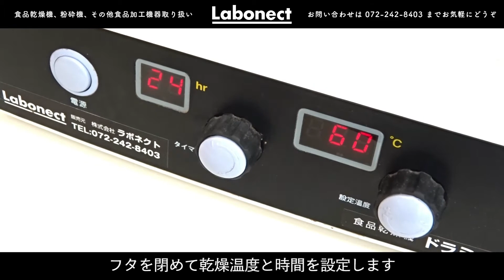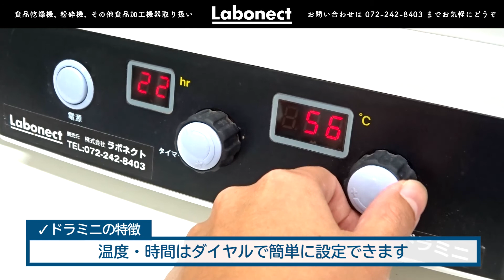【砂糖不使用】家庭用食品乾燥機でドライオレンジの作り方【フードドライヤー】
ラボネクト株式会社　「食品乾燥機 ドラミニ」

薄くスライスすることで、硬く少し苦みのある皮もまるごと食べられます。
そのまま食べる、紅茶に浮かべる、ケーキやクッキーなどのお菓子作り、オーナメントやハーバリウムの飾りなど、使い方に合わせてセミドライまたはフルドライにしてください。

●家庭用食品乾燥機「ドラミニ」
今回ドライオレンジづくりに使用したドラミニは家庭用コンセントで使える食品乾燥機(フードドライヤー)です。
野菜や果物、肉類、魚や海藻などの海産物など様々な食品を乾燥できます。

「Labonect(ラボネクト)株式会社」